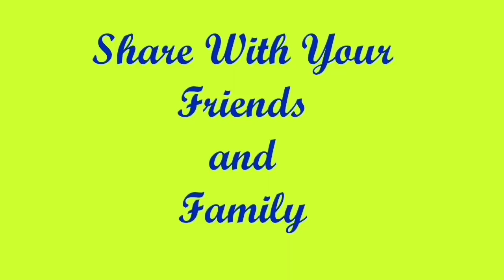new year&pongal special rangol💖rangoli💖pongalkolam / festivalkolam / Pandagamuggulu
I am sharing very easy and simple rangoli for this festival time (pongal and new year)...
please watching my daily uploads...